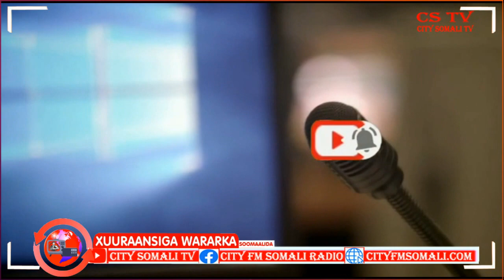Kullan lagu soo dhoweynayay Mareeye Kuxigeenka Labaad ee Tiyaatarka Qaranka By Muno Muniisha